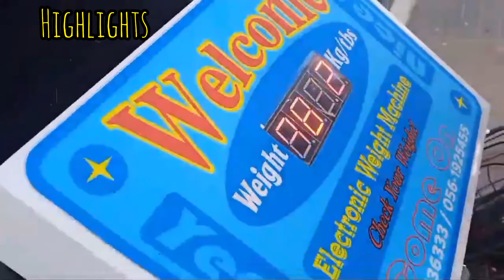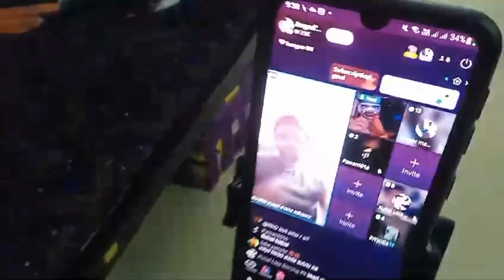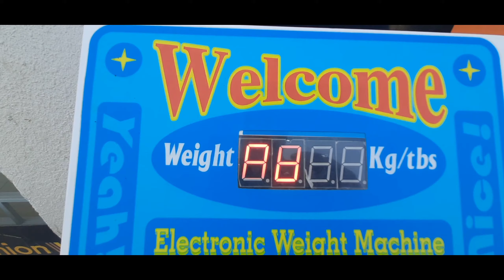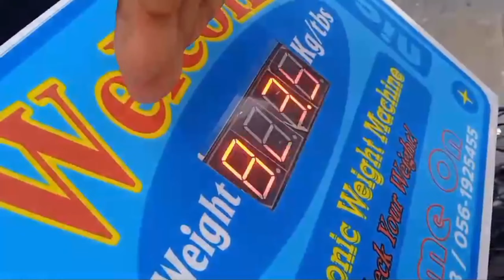SARAI MOTO VAYEXU 88KG 😳😳 मोटो भएछु ।। मोटा भाइ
48 to 88 kg 😜😜